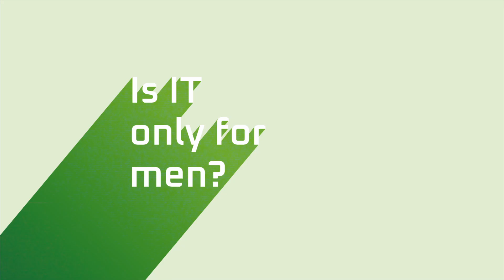Working in IT in the EU Institutions - Reet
Meet Reet from Estonia who is head of the data management and document production unit in the European Parliament.

Reet shares why IT is important for the EU institutions and her personal experience from working in this field and in a multicultural environment.

We are currently looking for ICT experts and assistants.

⏳Deadline to apply: 22 March